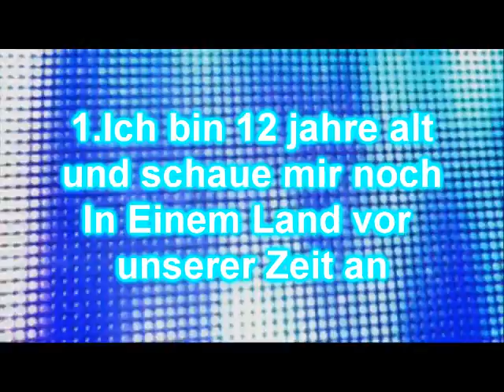Tagg Video - Cynder's Geheimnisse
Ich weiiß peinlich aba is mir egal!!
Lied: Animal
Artist: Ke$ha
Ein Geheimnis hatte ich vergessen xD
Ich glaube aimes sind real GANZ REAL!!
und
Pokemon is geill :DD